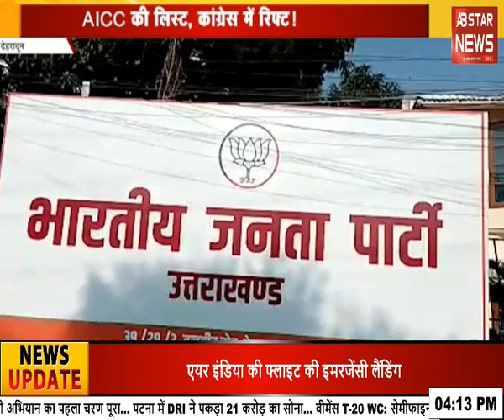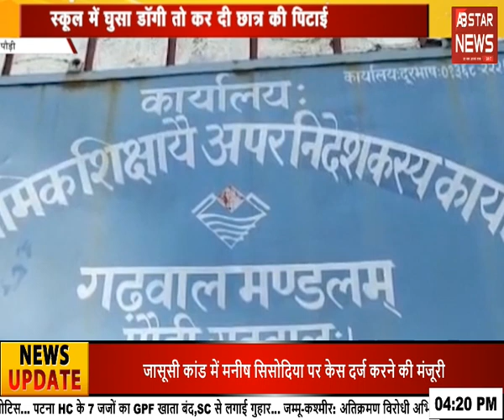उत्तराखंड के जंगलों की आग बुझाएगी NDRF | AB STAR NEWS